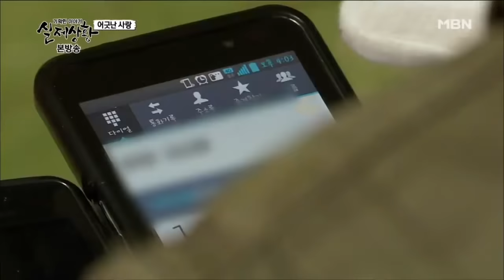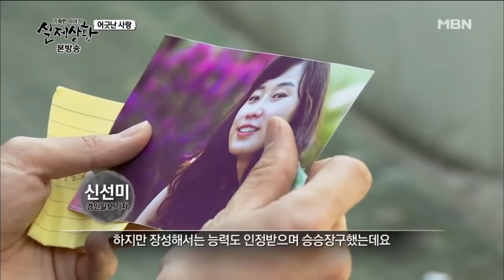어긋난 사랑 #2 [실제상황 57회]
[실제상황 롱클립] 어긋난 사랑

어긋난 사랑